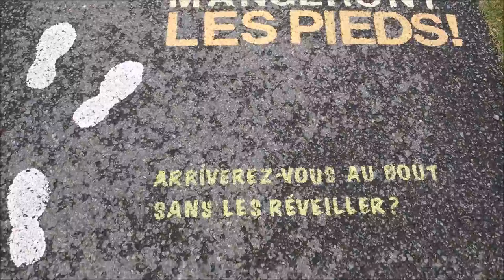Walking through Quebec City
My Name is Justin Strazzanti.

I have been an actor for  10 years, while living in Toronto. I like to act in various creative projects. I can excel in many forms of visual art including film, television, commercial or theater. I am always interested in working with directors, casting directors, writers, producers, and actors.

You can currently see me on The Space Channel's "Panic Button" on Season 1, Episode 7 " Mind the Needles" , Muchmusic's Keys N Krates Music Video "Dum Dee Dum" and Thugli's "Run This" Music Vide, , "Don't Let Harper Drown Us All" Commercial and Furlani Garlic Bread "Cosmonauts" Commercial.